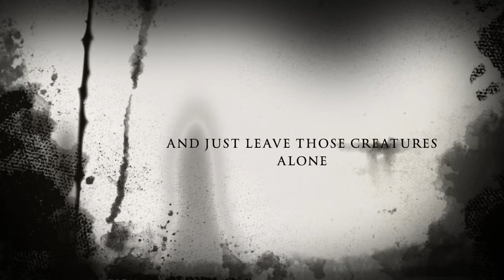The Underneath - Official Trailer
Note - Not a real movie, just an amateur trailer ^^